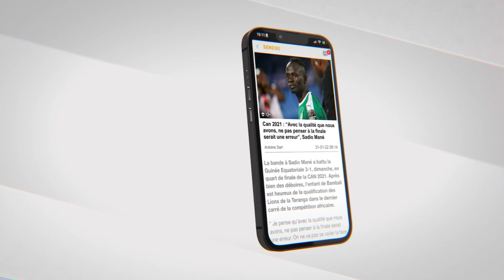Electricité : « Pas de facture en hausse pour les couches vulnérables » Pape Demba Biteye